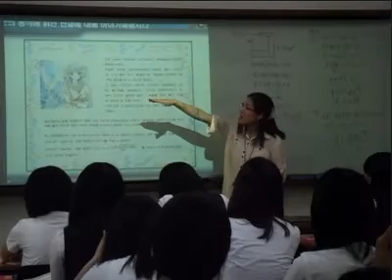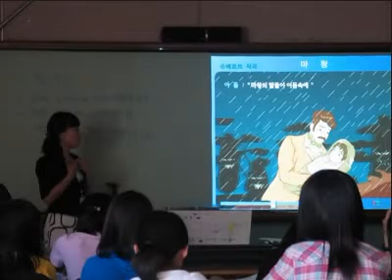dgf by acaaron00